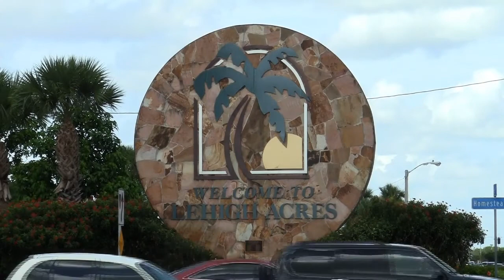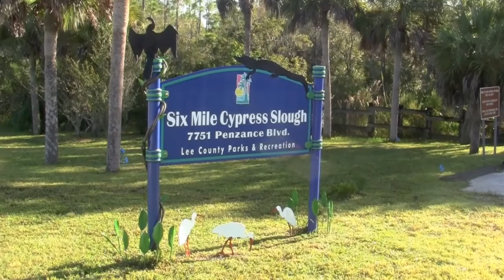Newscast November 2013